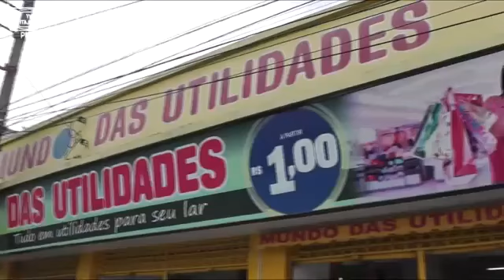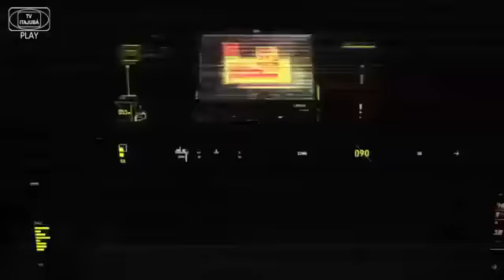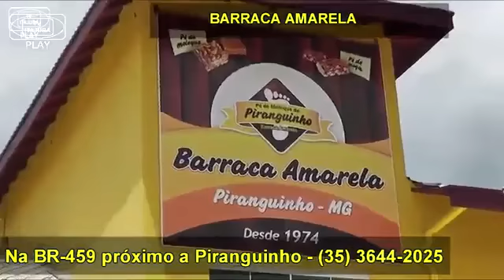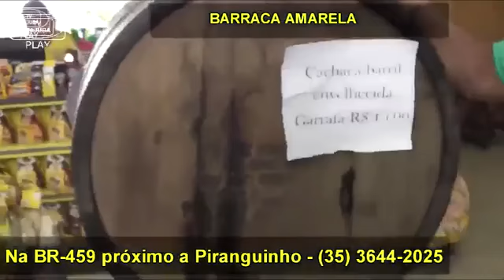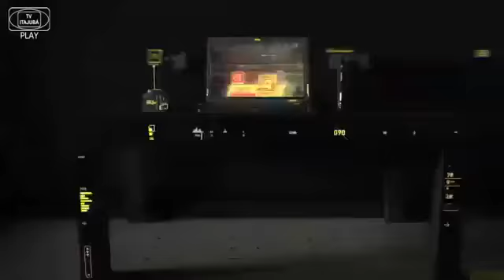Tenente Melo - BASTIDORES